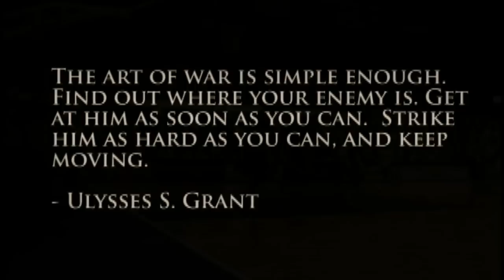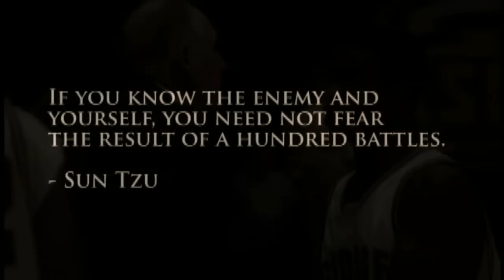George Mason Basketball - Art of War Version 2.1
After finishing the George Evans tribute video we have updated "Art of War" with more content or otherwise known as more highlights we've dug up the past month.

Inspired by the original "Art of War" by ExpiredPineapples